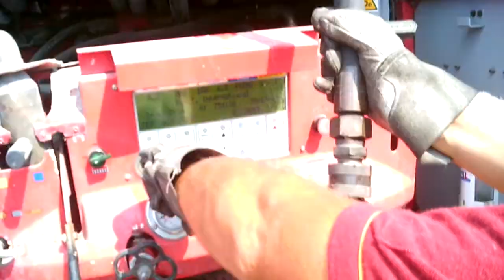Antincendio 24 agosto 2014 Siracusa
Zona Fonte Ciane e successivamente Traversa Tremilia, pomeriggio del 24 agosto 2014, io e Ivan con gli amici Vigili del Fuoco: squadra di Siracusa alla Fonte Ciane, squadra di Melilli a Tremilia.